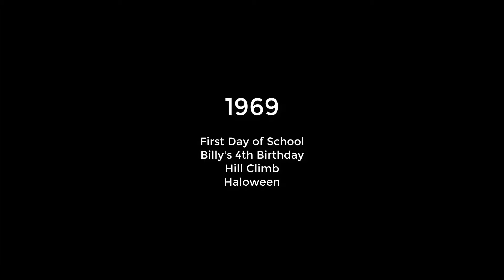1969 First Day of School-Billy's 4th Birthday-Hill Climb-Haloween.mp4